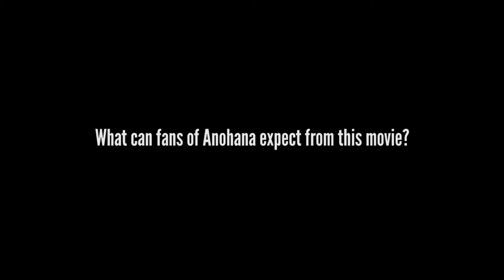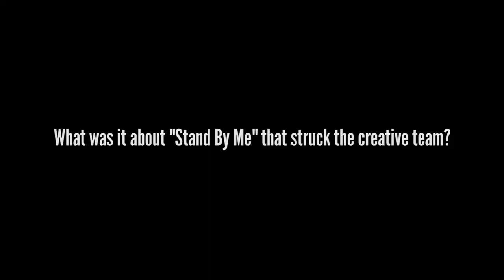Anohana the Movie: Interview with Hiroyuki Shimizu, Producer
Aniplex of America held a special screening of Anohana the Movie in Downtown LA, where we were lucky enough to score a brief interview with one the film's producer, Hiroyuki Shimizu!